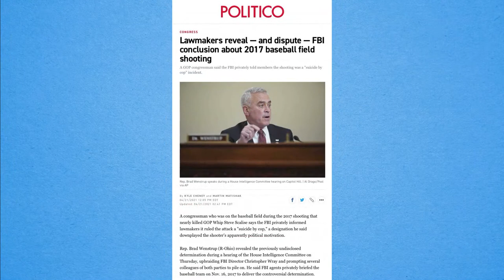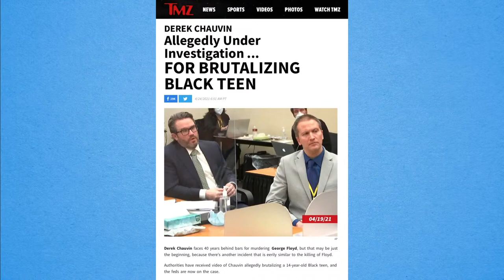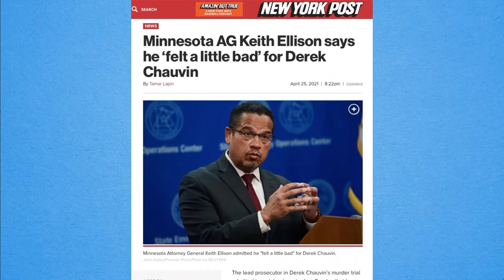04/26/21 Mon: Chauvin Pile-on! Fathers Fight; Biden's Armenian Victims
0:00 Mon, Apr 26, 2021
1:54 False start with song
4:05 Hake hears an echo
5:41 Derek Chauvin pile-on
21:03 Hake's weekend
21:55 Killian, Boston, MA
28:43 Art in OH
37:36 California governors
41:36 Tim Scott, black RINO
47:14 Tease: Armenian genocide
47:36 Howard in NC
58:03 (Hake still hears echo)
59:16 Super Chats
1:01:57 Middle Ground, Ghoti Hook
1:05:39 Song feedback from chat
1:07:44 Billy, Texarkana? Kevin, Chicago?
1:13:47 Ted Nugent got sick
1:17:16 Rick from Maine
1:20:42 Great Super Chats
1:27:53 Biden, Armenian genocide
1:35:35 Tony in CA
1:43:43 Connor from NH
1:48:55 More Super Chats
1:51:54 Drew in FL
1:59:03 FBI: 'suicide by cop'
2:00:25 Thanks, all!

The Hake Report, Monday, April 26, 2021: (False start Piling on Derek Chauvin and "police violence": MN AG Keith Ellison plays "human." GREAT CALLS, THANK YOU! Tim Scott to respond to Biden address to Congress. Republicans are lame. Armenian Genocide… more victims for Biden's mob.
Also check out Hake News from today.

CALLERS (Courtesy of Nick!)
Killian from Boston, MA is recovering from surgery, living celibate with his fiancée, dreading the arrival of his father.
Art from Ohio on the 14-year-old whom Chauvin subdued in 2017; mother called cops! Art is fighting for his son.
Howard from North Carolina says fight for what’s right without fear but don’t get your ego involved!
Billy from Texarkana (Kevin from Chicago, IL??) has a friendly call.
Rick from Maine goes in on CA Gov Gavin Newsom ("Gavin Nuisance")
Tony from California celebrates reparations for a black family whose ancestor’s Manhattan Beach property was seized by eminent domain (and they’d been compensated at that time).
Connor from New Hampshire fought 6 months for his child and got partial custody; he’d gotten himself together.
Drew from Florida asks about dealing with fellow Christian family members who disagree; don’t argue!

James reads Hake News on The Jesse Lee Peterson Show and produces Church for Jesse's nonprofit, BOND a nonprofit dedicated to "Rebuilding the Family by Rebuilding the Man."